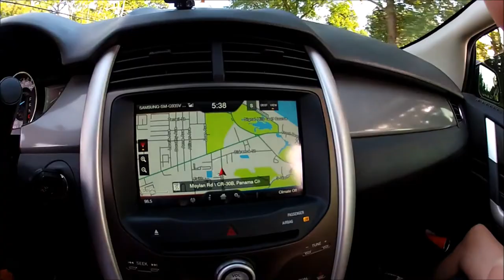FERIAS PANAMA CITY, FLORIDA COM A FAMILIA TROLOLO | VD#269